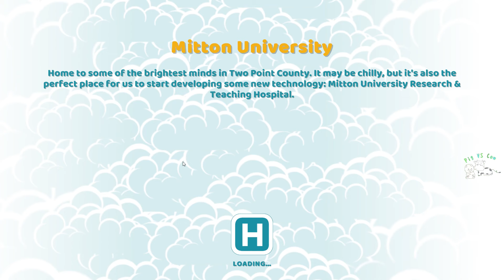Two Point Hospital - Mitton University | pigVScow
Home to some of the brightest minds in Two Point County. It may be chilly, but it's also the perfect place for us to start developing some new technology: Mitton University Research & Teaching Hospital.

career mode
3-star